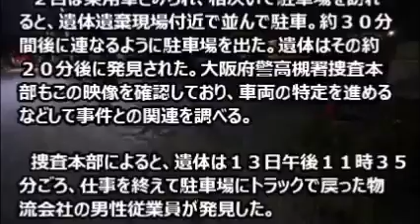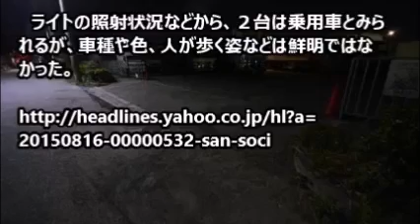【高槻少女殺害続報】 防犯カメラに２台の不審車 発見２０分前、現場近くに３０分間縦列停車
大阪府高槻市の物流会社駐車場で顔や手を粘着テープで縛られた少女とみられる遺体が見つかった事件で、遺体発見の約１時間前に、２台の車が駐車場を訪れる様子が、近くの防犯カメラに写っていたことが１６日、関係者への取材で分かった。

　２台は乗用車とみられ、相次いで駐車場を訪れると、遺体遺棄現場付近で並んで駐車。約３０分間後に連なるように駐車場を出た。遺体はその約２０分後に発見された。大阪府警高槻署捜査本部もこの映像を確認しており、車両の特定を進めるなどして事件との関連を調べる。

　捜査本部によると、遺体は１３日午後１１時３５分ごろ、仕事を終えて駐車場にトラックで戻った物流会社の男性従業員が発見した。

　防犯カメラは、遺体が遺棄された現場駐車場の東側部分が撮影範囲に含まれており、映像では、遺体発見の約５５分前の午後１０時３５分ごろ、１台の車が駐車場に入り、遺棄現場付近にバックで停車した。

　約５分後、別の車も駐車場に進入し、最初の車の前にバックで縦列駐車。２台目が止まってから約３０分後の午後１１時１０分ごろ、２台は連なるようにして再び動き始め、出入口の方向へ走っていった。カメラは駐車場の出入口付近までが撮影範囲に入っていないが、２台はそのまま駐車場を退出したとみられる。

　この約２０分後の午後１１時半ごろには、遺体の第一発見者が運転していたとみられるトラックが駐車場内に入ってきたのが、映像でも確認できる。

　ライトの照射状況などから、２台は乗用車とみられるが、車種や色、人が歩く姿などは鮮明ではなかった。